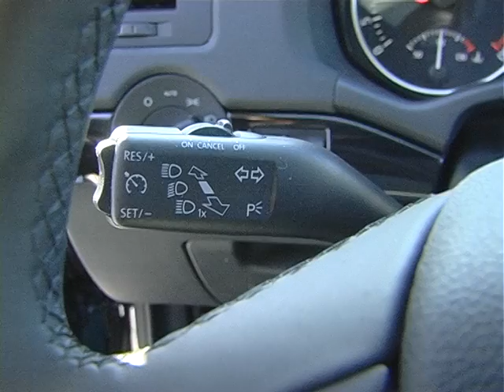Тест-драйв SKODA Octavia Laurin & Klement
Тест-драйв SKODA Octavia Laurin & Klement лишние слова в название добавляю лишь стоимость.